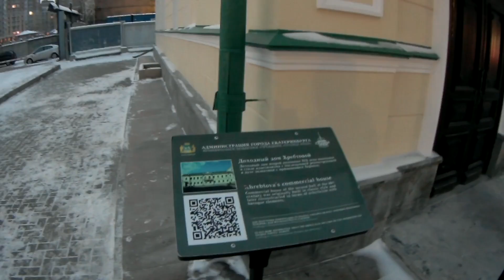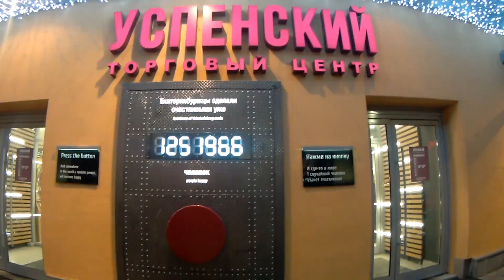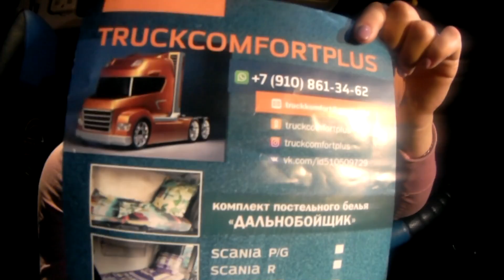дальнобой: Катим в Екатеринбург. Ч.2. Зимний рейс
вы увидите как я гуляю по Екатеринбургу, нажмём на кнопку что бы осчастливить одного человека, посетим ледовый городок, посмотрим на стелу Европа-Азия. Возвращение домой  не обрадует нас хорошей погодой!

Постельное белье для грузовиков
Truck Comfort Plus

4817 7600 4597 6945 коплю на грузовик